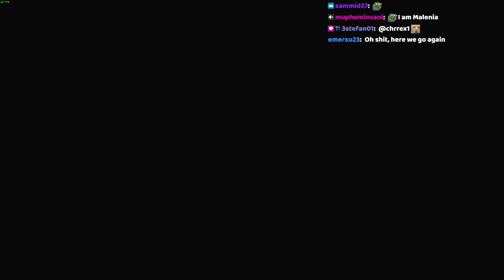This Elden Ring Mod Changes EVERYTHING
Experience the thrilling combat of Warhaven during the Steam Next Fest on June 19th! If you haven't added Warhaven to your Steam wishlist yet, now's the time

Had a ton of fun playing this mod, thanks CJ and the whole Convergence team for working on this! Cant wait to see this mod a year from now :D